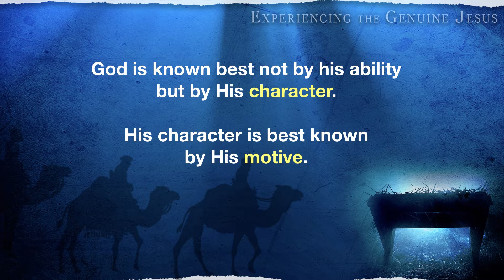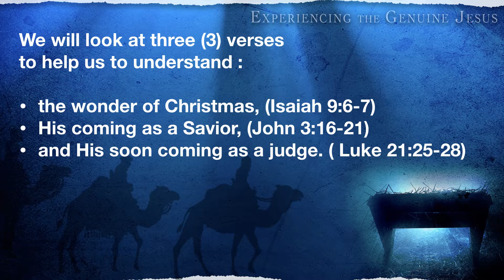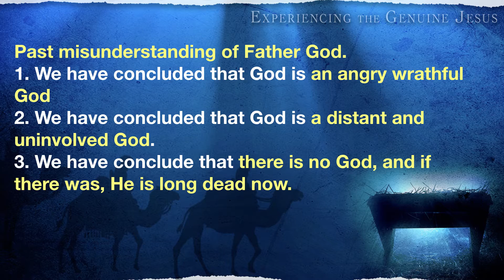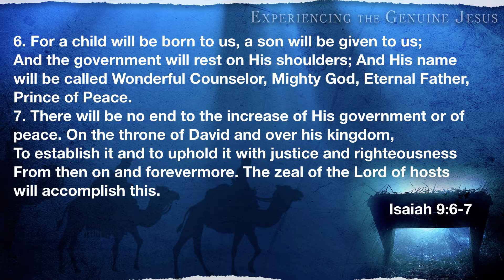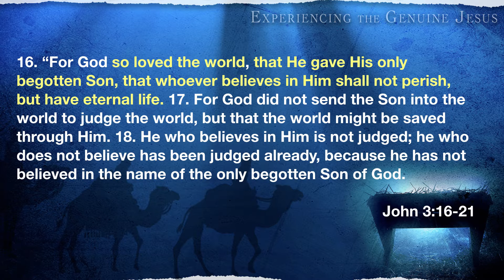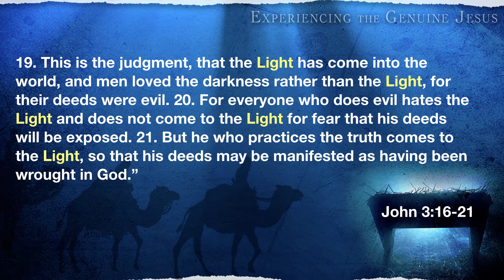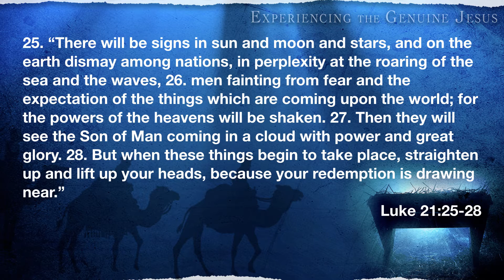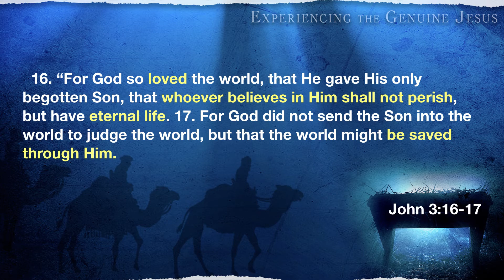Experience the Love of God_Dec 8, 2019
In the second week of Advent, Pastor John Wiuff talks about the LOVE of God.
We are offering two Christmas Eve Services, 4:30pm and 6:30pm. Come join us in celebrating our Messiah, our reason for Christmas!